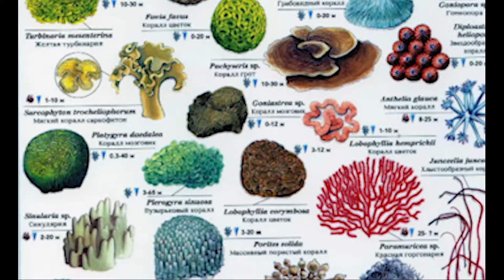Подводные архитекторы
In this video, we'll explore the debate between evolution and design in the scientific community. Is life on earth a product of gradual evolution or of intelligent design? We'll take a closer look at the evidence and arguments from both sides and discuss why this topic is still fiercely debated by scientists and believers alike.
Кто правит миром - эволюция или дизайн? В этом видео мы поговорим о жизни на Земле и как она формировалась. Ученые противопоставляют свои теории мифам и подделкам, а наука и биология дают нам понять, что на самом деле происходило в процессе развития жизни на нашей планете. Давайте разберемся вместе и погрузимся вThe debate between evolution and design has been ongoing for centuries. Is life on Earth the result of natural processes or was it created by a higher power? In this video, we'll explore this question and discuss the scientific evidence behind both theories. Don't miss this thought-provoking discussion that challenges common myths and highlights the wonders of science and biology.